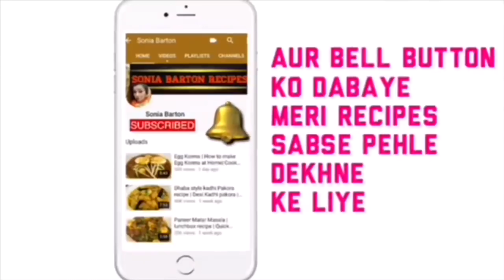घर पर आसानी से बनाये एकदम ताज़ी स्टफ्ड ब्रेड जिसमे भरे चिकन पनीर कुछ भी | Iftar Ramadan recipe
Xoxo
SB